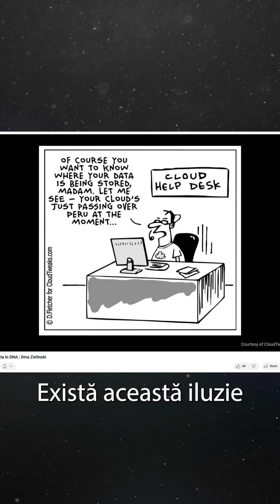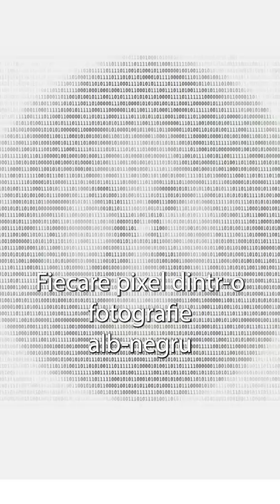ADN Spațiu de stocare a informațiilor ǀ Dina Zielinski, Biolog Molecular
Uimitorul ADN UMAN ǀ Cine suntem noi?

Vă multumesc pentru vizionare!